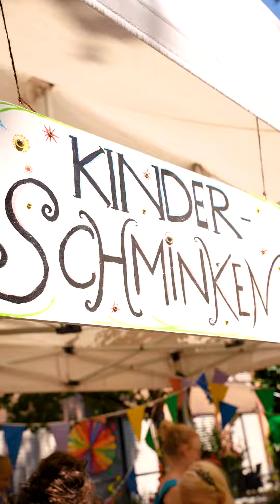Solina Fest Steffisburg 2022